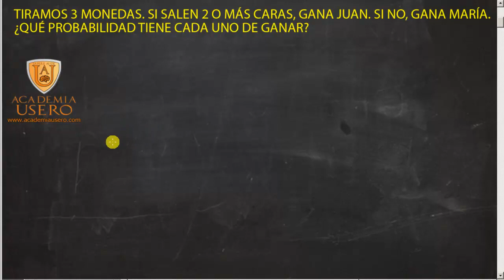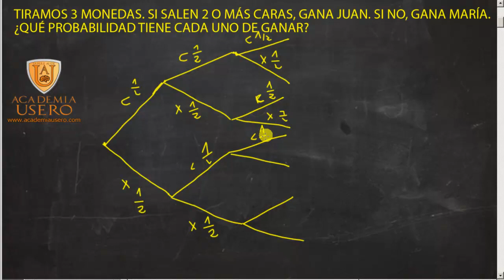Probabilidad arbol Tirada de 3 monedas Matemáticas 4º ESO Academia Usero Estepona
Probabilidad arbol Tirada de 3 monedas Matemáticas 4º ESO
Realizamos un simple problema de probabilidad donde aplicamos la estrategia del árbol: Juan y María tiran 3 monedas, si salen 2 o más caras, gana Juan. Si no, gana María. Calcula la probabilidad de que cada uno gane.
Academia Usero en Estepona, el centro de formación con más vídeos en Internet del Mundo presenta: Probabilidad arbol Tirada de 3 monedas Matemáticas 4º ESO